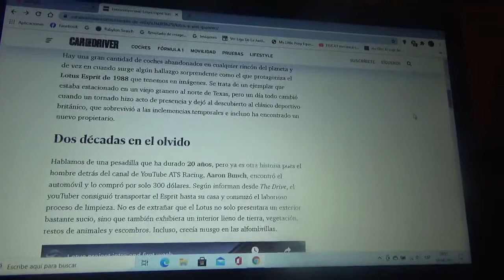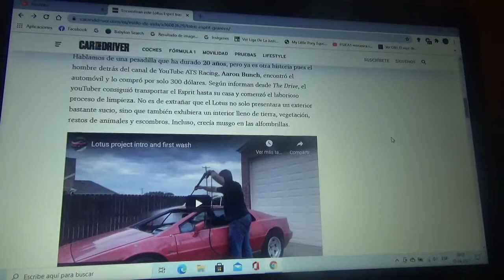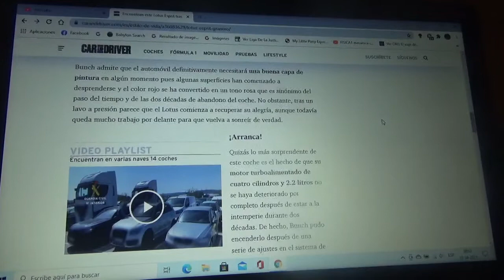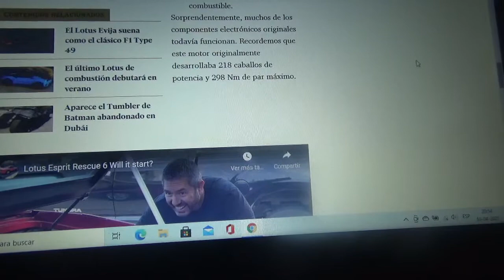Encontrado este Lotus Esprit en un viejo granero luego de 20 años abandonado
Aquí les explico sobre este automóvil superdeportivo británico que gracias a un huracán en Texas Estados Unidos alguien se acordó de esta máquina luego de muchos años abandonada